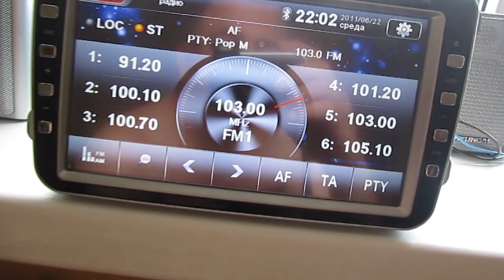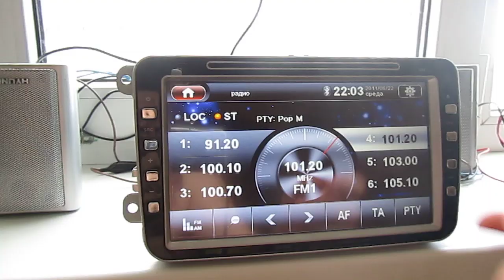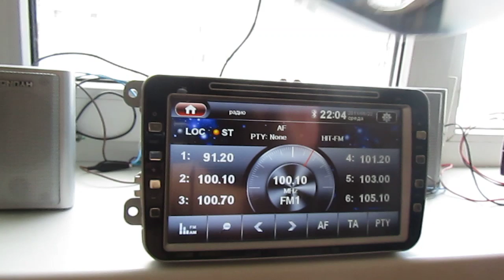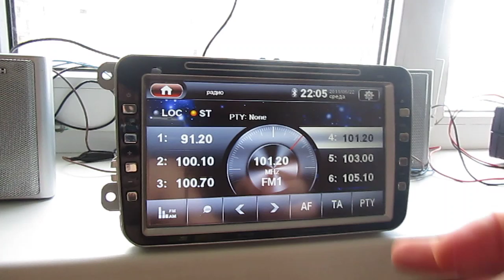8 inch 800x480 VOLKSWAGEN CAR DVD with GPS navigation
8 inch digital 800x480 TFT LCD;16:9 high definition
With book phone function
Original Canbus system for steering wheel control
Built-in TV Tuner and DVB-T
Graphical user interface make operation easy
Compatible with DVD/DVD-R/VCD/CD/CD-R/CD-RW/
Divx player
Built-in GPS system &support Dual zone GPS function(Listen radio/cd while watching GPS image)
Built-in bluetooth
Red button backlight
USB plug/SD card slots/Ipod control
RDS receiver function
Full-function OSD remote control
one way video input and two way A/V output
Electronic and mechanical anti-shock system
Auto rear viewing fuction
RCA line out
Picture in Picture
Can support TMC (optional)
Air Conditioner and Parking system